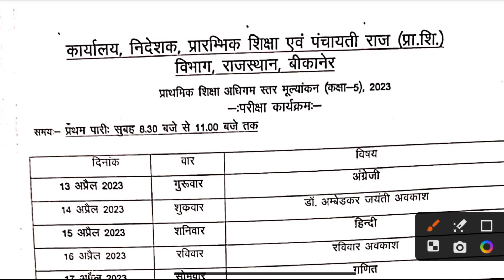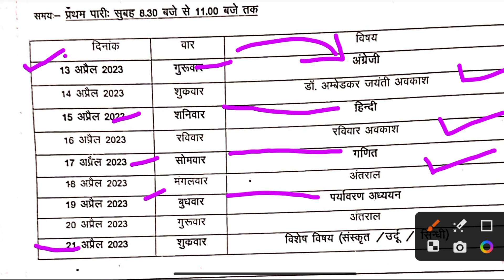Class 5th Board Exam Time Table 2023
5th class question paper, 5th class question paper science,

5th class question answer, 5th class question paper 2023,

5th class question paper maths,

5th class question paper english,

5th class question paper hindi,

5th class question paper evs,

5th class question answer kannada,

5th class ke question answer,

5th class computer question answer,

5th class english question answer,

5th class telugu question answers,

5th class hindi question answer, 5th class sst question answer,

5th class question bank,

hp board 5th class question paper,

cg board class 5th question paper, 5th class english book question answer,

5th class board question paper, 5th class bruti exam question,

hp board 5th class question paper hindi, hp board 5th class question paper 2023

5th class cbse maths question paper,
5th class evs question paper 2023, 5th class evs question paper 2023,

5th class english question paper 2023,

5th class english question paper,

5th class english question paper 2023, paper,

5th class public exam question 5th class e.v.s question paper 2023,

question for 5th class,

5th class final question paper,

gk question class 5th,

gk question class 5th in hindi,

5th class level gk question,

5th class g.k questions with answers,

5th class hindi question paper 2023, 5th class hindi question paper 2023,

5th class gk question in hindi, 5th class gk question in english,

jawahar navodaya 5th class question paper,

5th class kannada question paper,

5th class ke gk question,

5th class kannada question answer, 5th class ka question paper,

math ke question 5th class, 5th class ka question answer,

5th class ke gk question answer, gk 5th class question,

qk 5th class question answer,

Х

gk question class 4th and 5th,

5th class maths question paper 2023,

5th class maths question paper 2023,

5th class marathi question paper, navodaya 5th class question paper marathi,

5th class math question,

navodaya 5th class question papers, question paper of 5th class,

5th class question paper tamil,

5th class questions in telugu, maths 5th class questions,

5th class social science question paper 2023, 5th class science question paper,

5th class scholarship question paper,

5th class social question paper 2023, 5th class science question paper 2023,

5th class telugu question paper, 5th class telugu question paper 2023,

5th class tamil question paperenglish
5th class tamil question paper 2023, navodaya vidyalaya 5th class question papers,

class 10th 8.4 5th question,

class 9 13.3 5th question, class 10th 10.2 5th question,

11.2 5th question class 9,
5th class question paper 2023 5th class question paper in hindi

5th class question answer evs

5th class question answer kannada. 5th class annual question paper

5th class arabic question paper

5th class computer question answer 5th class english question answer

5th class ke question answer

5th class question bank

5th class board question paper

5th class board question

5th class evs question bank

5th class english question bank

5th class science question bank

5th class telugu question bank cbse 5th class question bank

hp board 5th class question paper 2023

cg board 5th class question paper mp board 5th class question bank

cg board class 5th question paper 2023 cg board class 5th question paper

5th class decimal questions

class 5 drawing question paper class 5 divide questions
5th class english question paper

5 class english question 5 class english question paper

5th class gk question 5 class gk question

5 class gk question in english 5 class gk question answer

5 class gk question hindi

5th grade geography questions

5 class hindi question paper 5th grade history questions

class 10th 13.4 5th question,

exercise 3.2 question 5th class 10th,

class 9th 10.4 5th question,

class 9th 11.2 5th question, 5th class question paper 2019,

5th class essay 2 question paper,

3.2 ka 5th question class 10th,

class 9th 6.1 5th question, class 6th 14.2 5th question,

class 9th 8.1 5th question,

class 8th 9.3 5th question,

class 8 exercise 11.1 5th question,

class 9th 8.2 5th question,

class 9 12.1 5th question

5th class question paper 5th class questions

5th class question answer 5th class question paper maths

5th class question paper evs 5th class question paper science

5th class question paper english